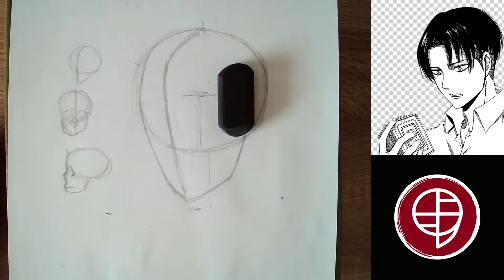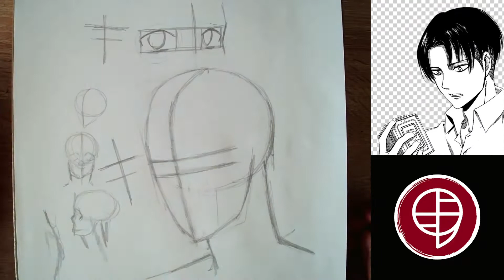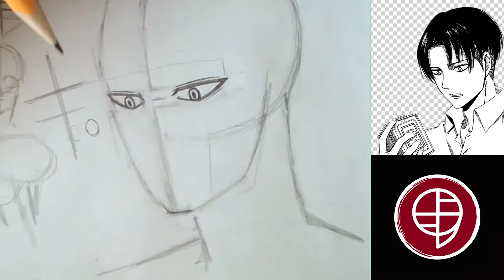【SESIÓN #43】 Dibujando a LEVI ACKERMAN de "Shingeki no Kyojin"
Dibujo realizado en el curso de " Introducción al dibujo manga", en donde se trabajo un rostro en postura de 3/4 del personaje   LEVI ACKERMAN del manga "Shingeki no Kyojin".